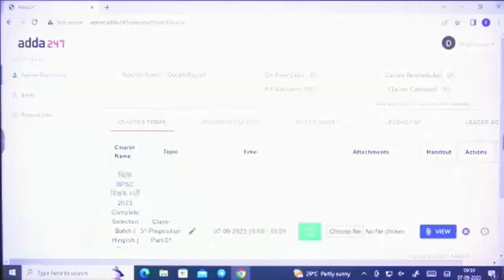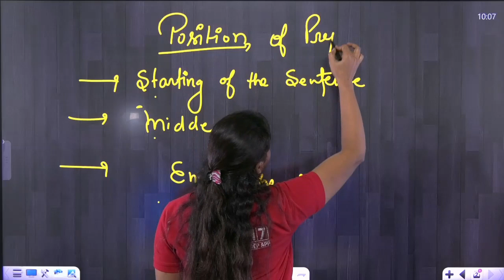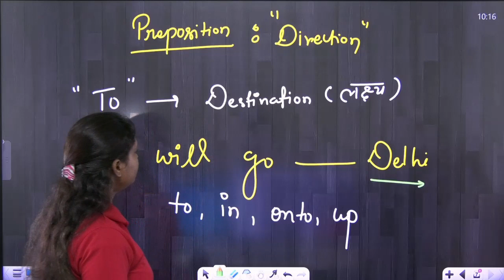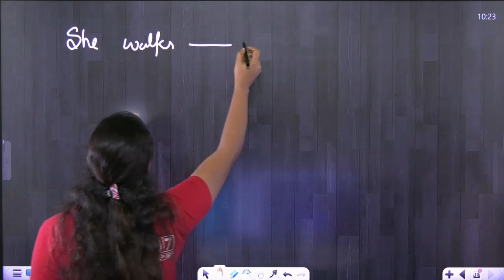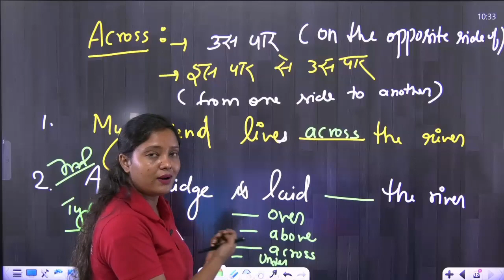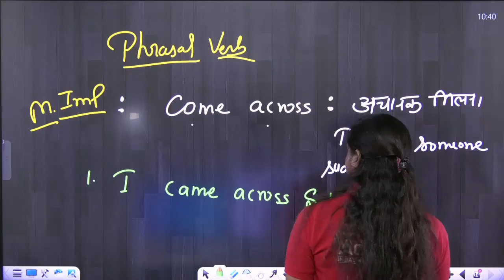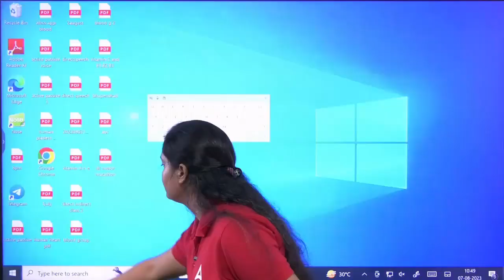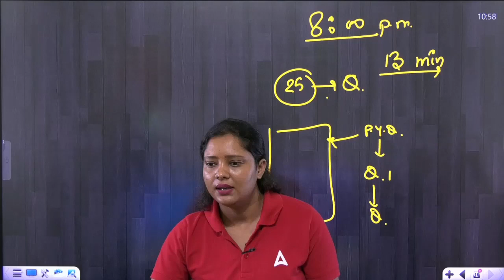Class 36 Preposition, Part 01